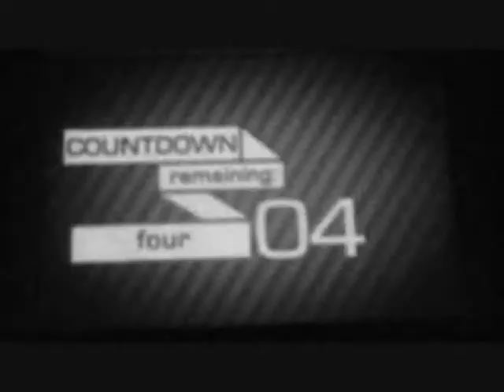Vertical Worship led by Chris Baney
Vertical Worship led by Chris Baney at Cedarcreek Church in Perrysburg Ohio.